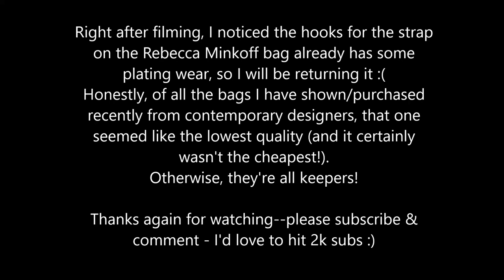HUGE Contemporary Designer HANDBAG HAUL | Coach, Michael Kors, Rebecca Minkoff | MeandMrVuitton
Thanks for joining me for this contemporary designer haul!

MK Cece medium (admiral past season color, but lots of other pretty ones on sale!)

MK Canteen Crossbody (chestnut croc past season, but other nice colors on sale here)

Be well, stay safe & be kind :)